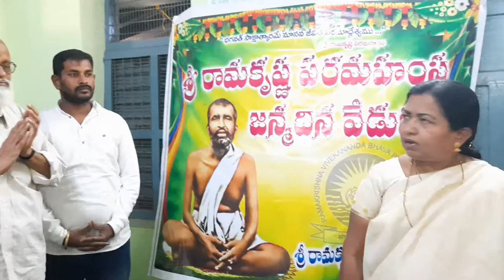KVRGCW Kurnool Department of commerce distribution of food to students on4.3.22(2)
Birth Anniversary of Ramakrishna parama Hamsa on 4.3.22